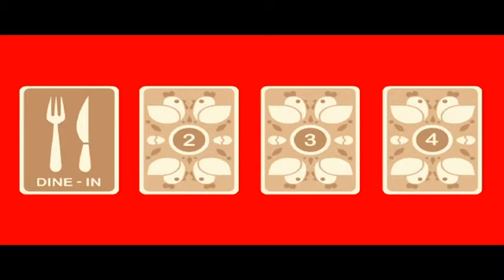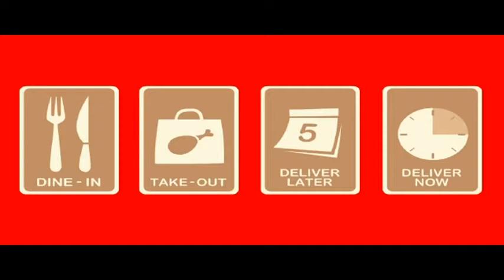Max's Online Delivery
Salo Salo Kahit Malayo - Max's enables family and friends overseas to order food for loved ones in the Philippines through Max's Online Delivery